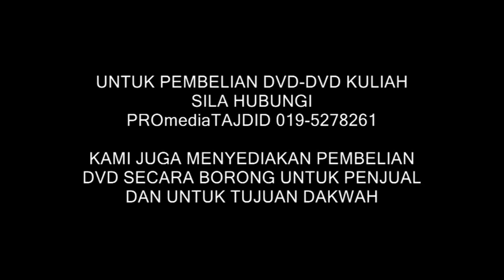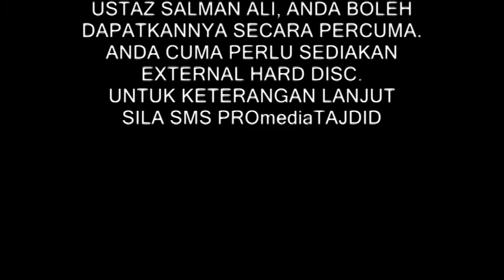31-12-2012 dr. asri zainul abidin, ummatan wasatiyah.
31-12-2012 dr. asri zainul abidin, masjid al-huda sungai ara pulau pinang, ceramah khas palestin, ummatan wasatiyah.